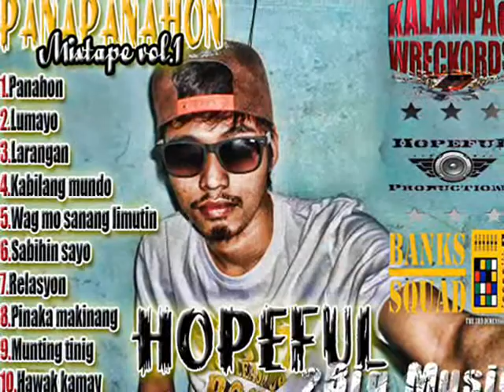"PANAPANAHON" vol.1 Preview by Hopeful